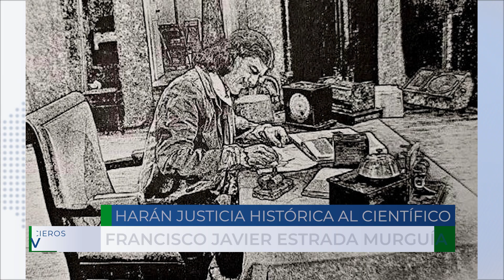Harán justicia histórica al científico potosino Francisco Javier Estrada Murguía